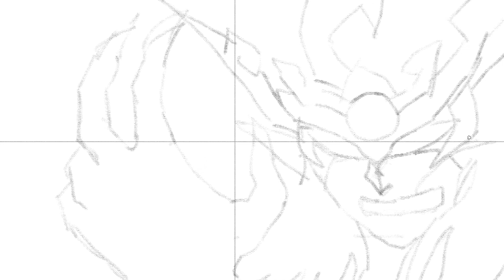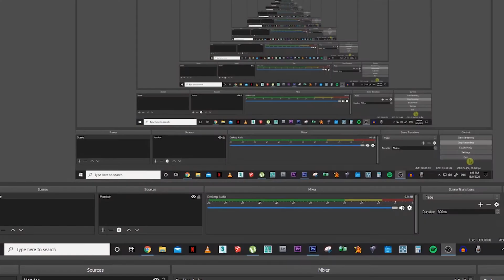how to draw Zenki Anime | Art Therapy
Zenki (Japanese: 鬼神童子ゼンキ, Hepburn: Kishin Dōji Zenki, lit. "Demon God Child Zenki") is a Japanese manga series written by Kikuhide Tani and illustrated by Yoshihiro Kuroiwa. It was serialized in the Shueisha publication, Monthly Shōnen Jump from 1992 to 1996. Zenki was adapted into a fifty-one episode anime television series in 1995 by Studio Deen and also spawned five video games. Enoki Films handles the English language version of the anime.

zenki opening,
zenki tagalog,
zenki s14,
zenkichi awakening,
zenki tagalog version full episode,
zenki episode 1 english dub,
zenki shqip,
zenki op,
zenki opening latino,
zenki adajar,
zenki anime,
zenki and goki,
zenki and chiaki moments,
zenki and kouki,
zenki anime op,
zenki anime opening,
art therapy,